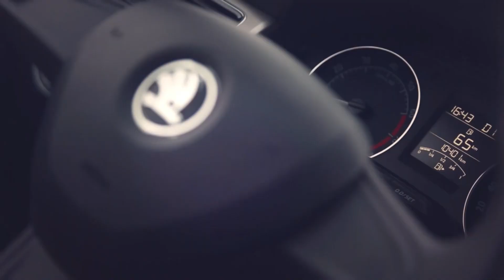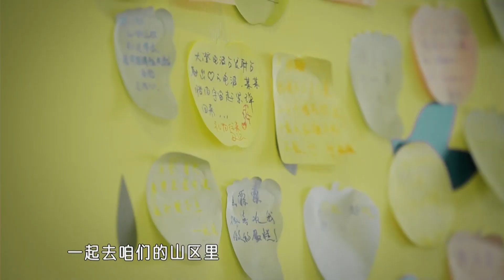我们相爱吧之爱有天意 EP4 素人cp 160410